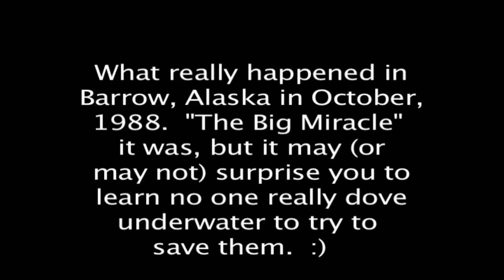Big Miracle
"The Big Miracle" was a miracle indeed, if factually distinct from the latest Hollywood offering.  Here's a few scenes of reality to leaven the fun the filmmakers are having with "The Big Miracle". As one of the first reporters to report on this global story, I am indebted to Russ Weston, the KTUU cameraman who - initially with Julie Hasquet, broke the story- (it must be said that without Russ' combination of media/native Alaskan/National Guard experience the story would have never happened, quite literally), and who was my guide, partner and cameraman extraordinaire for the following two weeks, as it took all the kings men to finally, apparently, to free the whales.  The Late, Great Randy Upton, News Director at KTUU and John Tracy, who would go on to create a news powerhouse at KTUU, deserve credit for recognizing just how big this story was, and they championed a commitment to support and cover it well.  KTUU's experiences covering this story, and indeed the Iditarod (which I, unlike nearly all of my colleagues, did not cover during my four year KTUU "tour" in Alaska), were, in many ways, the KTUU training ground for what would happen 8 months after the whales in Barrow:  The Exxon Valdez OIl Spill.  Drew Barrymore would not have been out of place in Barrow that October.  You never knew who you'd see next - Reagan calling Barrow on the phone and cheering the rescue effort on, Soviet icebreaker coming in and saving the day - it was surreal.